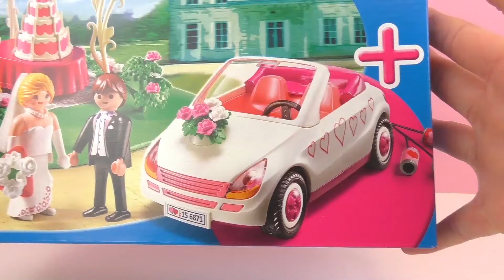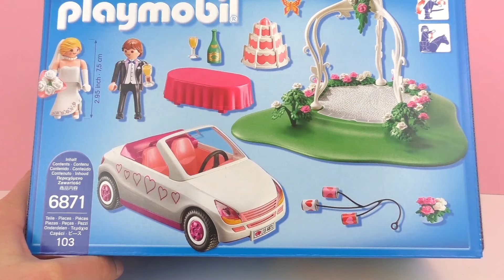Playmobil Pengantin dengan wedding cake dan mobil pengantin - Unboxing